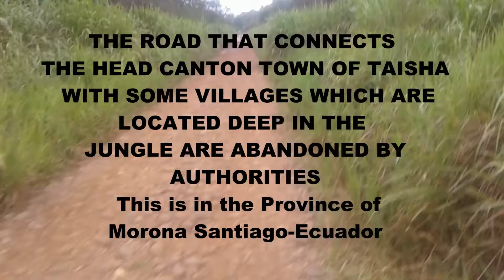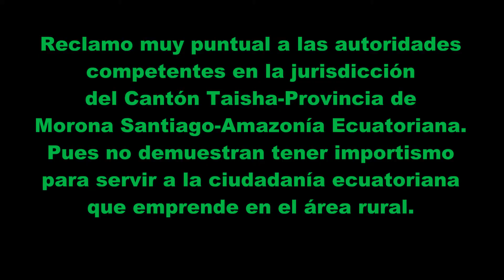BAD ROADS IN THE JURISDICTION OF TAISHA CANTON-PROVINCE OF MORONA SANTIAGO-ECUADORIAN AMAZONIAN.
Socialization about the sad reality of life in the jungle of Ecuadorian Amazonian.